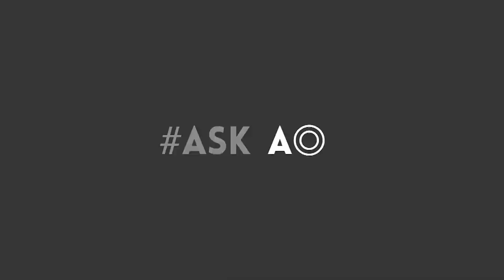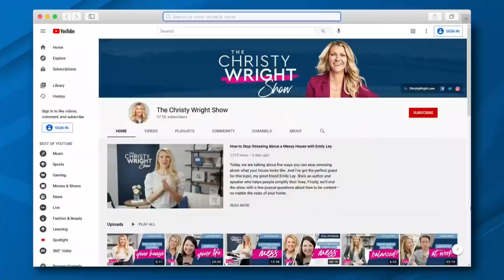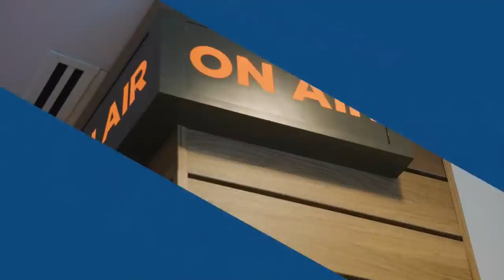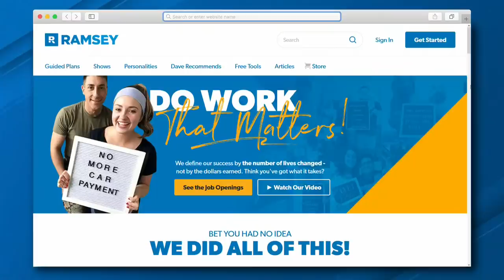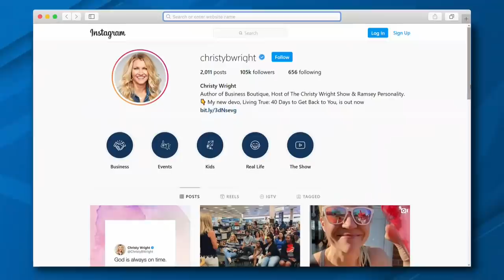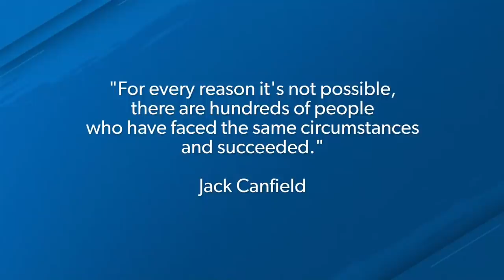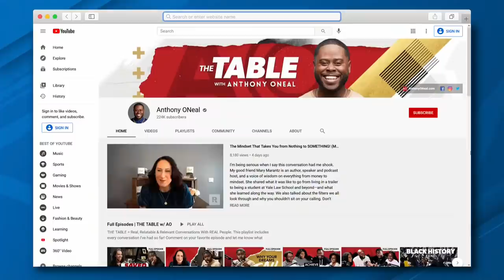A Budget Is Your Permission Slip to Live Like No One Else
For a very limited time, get our famous Starter Envelope System for only $5!

File your taxes the Ramsey way, online or with a trusted pro!

Listen to Dave anytime, anywhere with our NEW Ramsey Network App!

By refinancing your student loans, you can get a lower fixed interest rate and use the savings to speed up your debt payoff.

Do you have Identity Theft Protection? If not, here’s the cheapest and best plan on the market